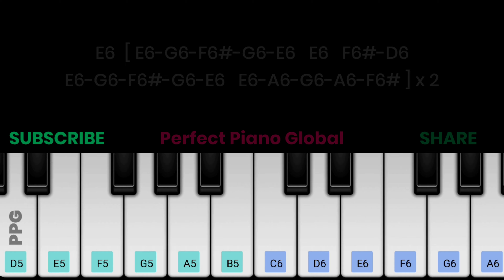Moonu 3 Movie Sad BGM Piano Tutorial with Notes | Janani Faints BGM | Anirudh | Perfect Piano | 2021